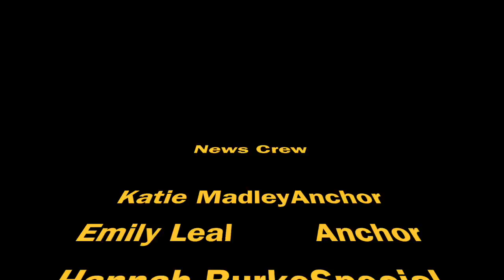TNN News 3-14-17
This video is about TNN News